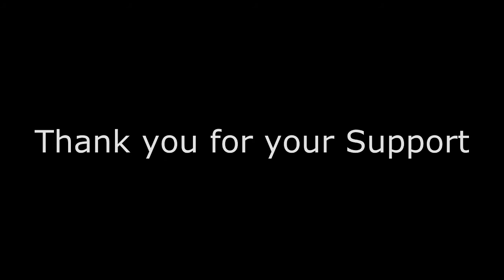Starchild - Mindstep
Hey ppl!

So I made a new song and found this awesome video(s) to go with it!
One is of "Amazing World" and the other are the group called "Adventure Club"! Amazing dancers!

So I hope you guys like the song + the vid and lemme know what you think!